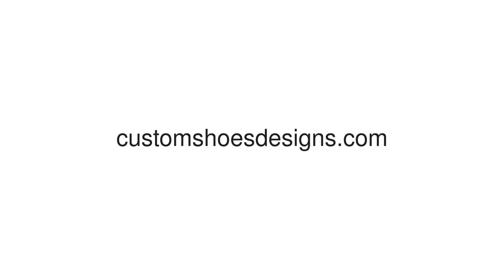Another World Duvet Cover 86"x70" ( All-over-print)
* 31.04 Oz. Made of Brushed fabric, super soft,Silky touch,highest. * Durable and long lasting Fade, stain, shrink and wrinkle resistant. * Hypoallergenic and resistant to dust mites. * Both functional and decorative. * Insert are NOT included.